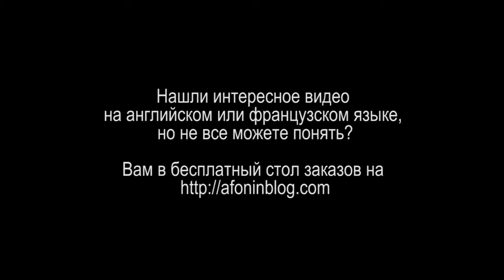RocketJump - Звуковой дизайн НЕЗРИМОГО ПЕРСОНАЖА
В этом видео Кевин раскрывает свой подход к созданию невидимого персонажа или монстра средствами звукового дизайна. Создаете вы что-то пугающее или прикольное, есть много факторов, которые нужно учесть и передать, включая атмосферу, место, ощущения, дистанция и намерение персонажа.

Все ссылки, упоминаемые в ролике находятся в конце описания.

Кроме того, учитывая, что интересных каналов становится все больше, и я не могу одновременно переводить и озвучивать все их обновления, ваши комментарии приобретают решающее значение относительно того, что бы вы хотели видеть в первую очередь.

" Но мы хотим, ребята, чтобы вы создали ваш собственный незримый ужас для Джоуи!
Щелкните на ссылку ниже, чтобы перейти на страницу обсуждения этого видео, где вы сможете и скачать чистый ролик

Готовы заняться звуковым дизайном, но нет материалов для работы? Загляните на этот форум, где обсуждаются различные бесплатные ресурсы звуков

И наконец наш подарок, который мы записали для вас с Кевином! Скачивайте и пользуйтесь бесплатно